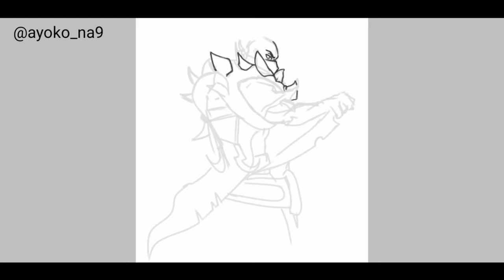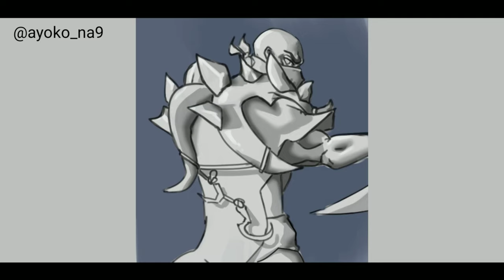Pyke speedpaint ( Ibispaint X )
hello guys!!
Its my first time to post my first video in youtube